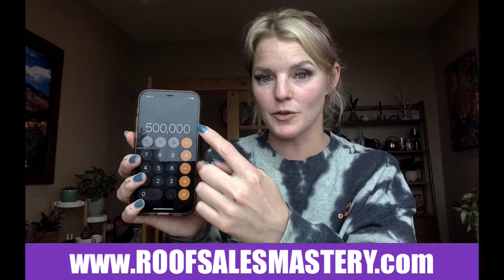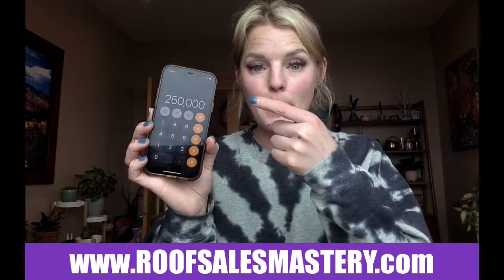How Much $$$ Are You Leaving Behind in Roofing SUPPLEMENTS?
Want a reality check on the blind spots (or total negligence) in your supplement game? Many roofers avoid supplementing entirely because they are intimidated by learning the process, familiarizing themselves with Xactimate software, and are exaggerating the time it will take to get supplements approved in their minds. If this is you, this is an important video.